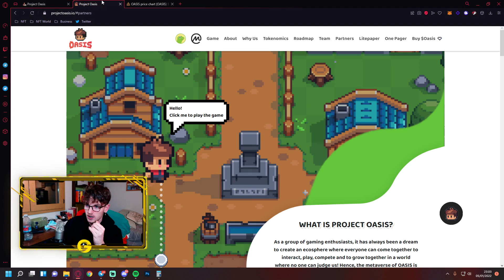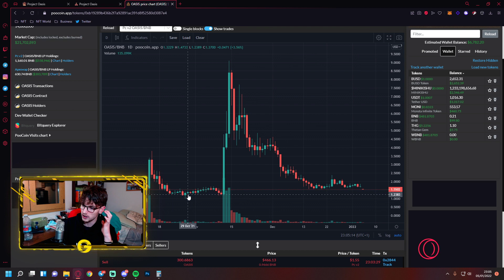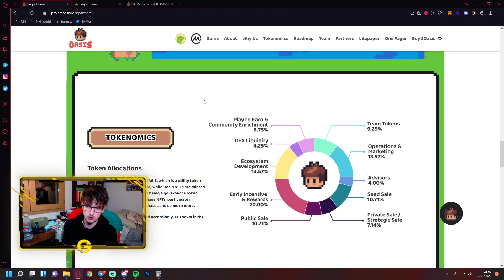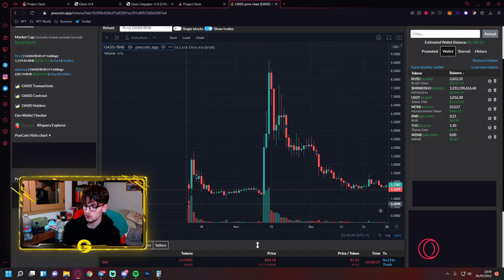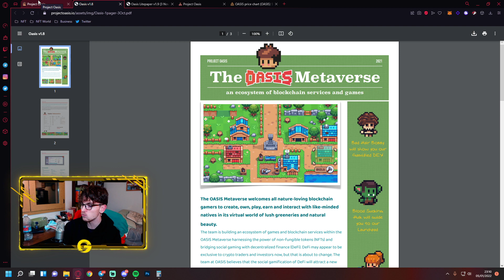¿SUNFLOWER FARMERS ES UNA COPIA? ¡EXISTE UN PROYECTO NFT IGUAL! | Project Oasis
¿SUNFLOWER FARMERS ES UNA COPIA? ¡EXISTE UN PROYECTO IGUAL! | Project Oasis